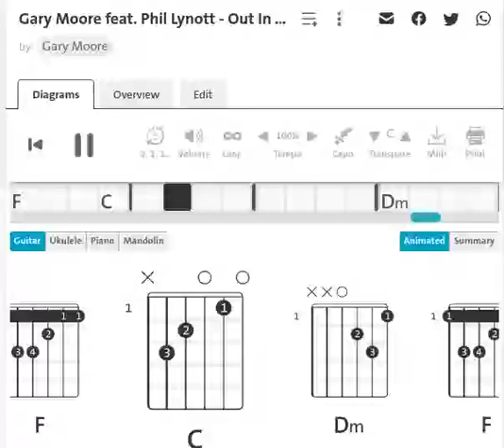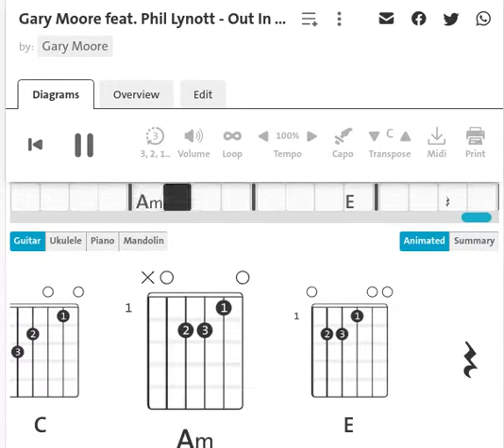Gary Moore feat Phil Lynott : Out In The Fields | Guitar Chord